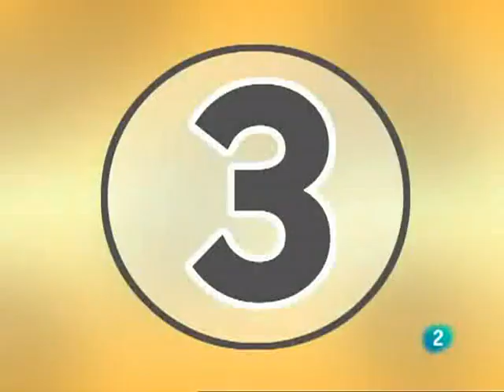Saber y ganar 05-01-2009